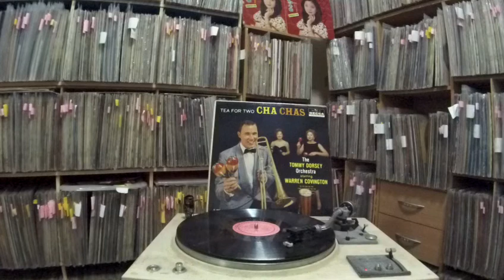Tommy Dorsey & Warren Covington -- Patricia